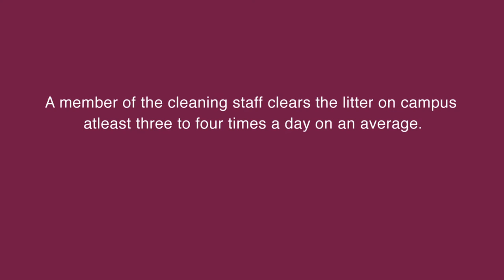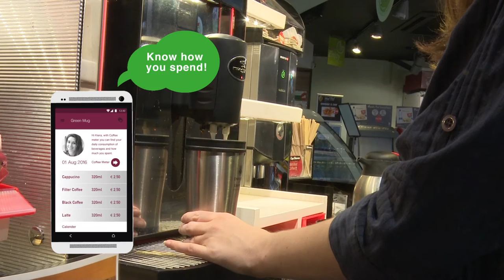Green Mug Movie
“Green Mug” is an attempt towards promoting sustainability through reuse on the University of Limerick Campus. After extensive field studies, interviews and factual surveys of the waste situation on campus, we came to the conclusion that the levels of waste generated on a daily basis - has the use of paper/plastic coffee cups rank the highest, at 2000 units per day. During the project, our initial emphasis on waste disposal shifted towards waste minimisation coupled with an attempt to change the attitudes and behaviours of individuals and organisations towards managing waste.

The Green Mug comprises of a re-usable coffee mug accompanied by mobile application offering features such as reward system, mapping of the cafes on campus, convenient mobile payment system and a quantified self-inspired functionality in the form of a report on the personal consumption and expenditure related to hot beverages using the own “Green Mug” and information on the cafes on campus. The system design also includes an online presence in the form of a website and social media channel to promote the “Green Mug” concept. The objective of the project revolves around designing the interactions that will encourage the re-use of a travel mug in order to make it more acceptable by the campus community.